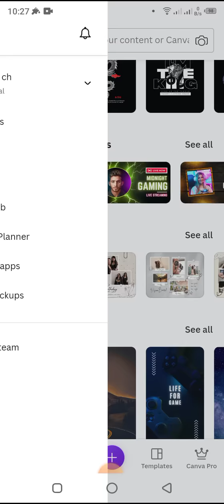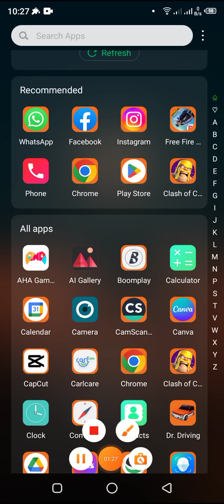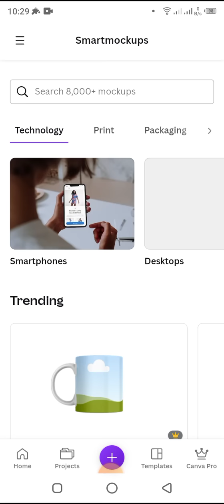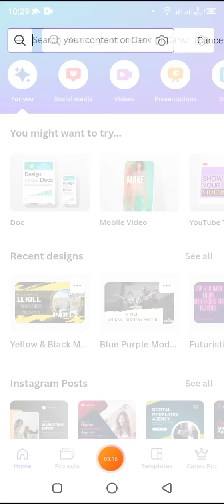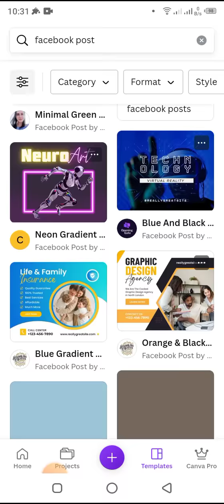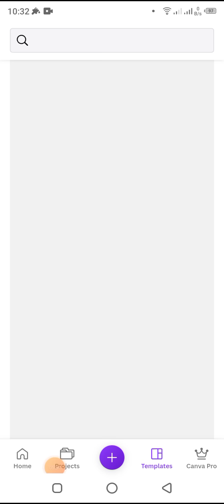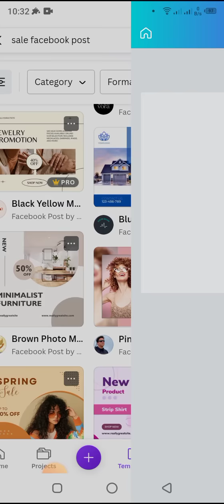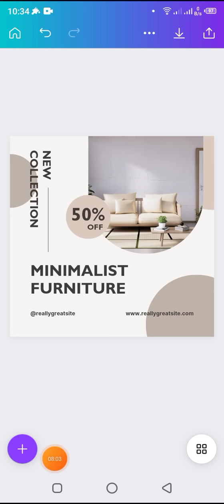How to Create Facebook Post on Canva Step by Step|Canva Facebook Post Design Tutorial|Tech with Asif